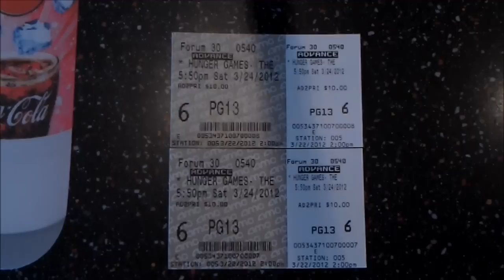The Hunger Games Premier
The Hunger Games Premier is March 23, 2012. I strongly suggest you see the movie.

Many parents are being forced to make tough parenting decisions. They don't want to say no to their tween-age kids when it comes to the flick, but they just can't bring themselves to say yes to A MOVIE WHERE CHILDREN KILL OTHER CHILDREN.

The 12 districts represent region of people who have no rights. They eat rats sometimes, have to hunt in a forest in which it is prohibited to hunt in. Not to mention it's surrounded by an electrified, barbed wire fence, of course, for their safety. The don't have guns, only a couple of bows and arrows, in which are also illegal to have. No one in these FEMA camps of rather districts have doctors, but they do have Apothecaries. If the kids don't sign up for The Hunger Games, they are in violation and will go to jail. All the districts are low on water, food ,and other supplies, so if you win The Hunger Games your district receives the food, water and other supplies needed to live easier.
The Hunger Games takes place in the future after the destruction of North America, in a nation known as Panem. Panem consists of a wealthy Capitol and twelve surrounding, poorer districts. District 12, where the book begins, is located in the coal-rich region that was formerly Appalachia.
As punishment for a previous rebellion against the Capitol, in which a 13th district was destroyed, one boy and one girl between the ages of 12 and 18 from each district are selected by annual lottery to participate in the Hunger Games, a televised event in which the participants, or "tributes," must fight to the death in a dangerous, outdoor arena, controlled by the Capitol, until only one remains.

There are 10 FEMA regions across America. If you count Hawaii and Alaska as 2 more regions that would make 12 regions or districts!!

Here is my point, American classic books like "The Adventures of Huckleberry Finn" and "The Catcher in the Rye" were banned from American schools because they spoke of racism, violence, slavery, slang usage and violation of civil rights. Yet it's all OK to make a movie in which a particular Gov't is in total control over an entire continent. Decides how much food, water and medical attention you get, removes the right to own a firearm, knife, or any type of weapon at all. Makes hunting illegal and surrounds the forest with an electrically charged fence. Yet the whole storyline of the movie is about children killing other children to win a contest, assembled by the Gov't. Lastly, the parents of the chosen contestants are forced to watch the event "LIVE" as it's happening!! So if your son or daughter is killed, you're seeing it first hand!!

"Huckleberry Finn."
When "The Adventures of Huckleberry Finn" was first published, people complained about the fact that it was so "coarse." After all, the protagonist is painted sympathetically, as a character with a true conscience. At the same time, he steals, speaks badly, rebels against authority, and runs away from home. In those days, the book was often banned because it was not seen as fit for young people to read. As Louisa May Alcott, esteemed authoress of "Little Women," put it, "If Mr. Clemens cannot think of something better to tell our pure-minded lads and lasses he had best stop writing for them." Examples of the seeming "bad language" in the book included words such as "sweat," which detractors believed should have been replaced with the word "perspiration."
Many schools have taken the drastic step of banning "Huckleberry Finn." But why is Huckleberry Finn controversial in the first place? This article explores the reasons for banning Huckleberry Finn, as well as the defense against the banning. The book was deemed racist by because it used the "N" word!!

Why was The Catcher in the Rye Banned in High Schools?
Before proceeding with my Catcher in the Rye review, I feel it necessary to answer a common question: Why was The Catcher in the Rye banned in high schools?
1, Let's begin with the use of profanity. Christians objected to the repetitive use of the Lord's name in vain. Others objected to the use of the f-word.
2, Mature situations abound. A high school student, one with whom the reader sympathizes, who smokes incessantly, drinks copious amounts of alcohol, and discusses sex frequently scares parents. In addition to these incidents that run through the novel, Holden Caufield hires a prostitute--albeit for talking--gets beat up by a pimp, and has a mental breakdown.